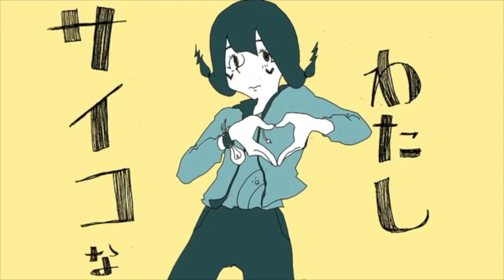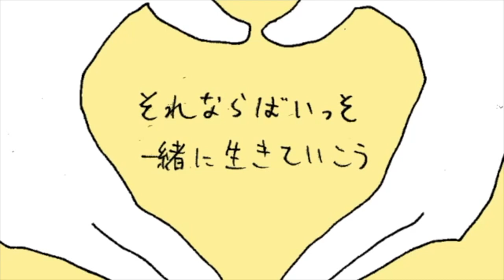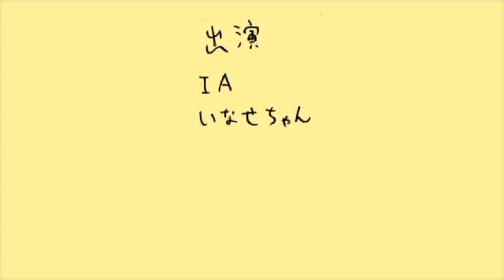サイコなわたし - 石風呂 / Covered by 転寝こより【歌ってみた】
しがないイッパンインザピーポーなわたしですが、
なんと歌い手をはじめて今日で1年となりました…！
何年も夢見ていたこの世界に突然飛び込んで1年、
たくさんの方に聴いていただき、
私の歌声を好きだと言っていただけて嬉しい気持ちでいっぱいです！

素敵な音楽を作り世の中へ送り出してくださる作曲者の皆様はもちろん、
ミックスやエンコードでお世話になった方々、
いつも私の動画を見てくださる皆様、
今日たまたまこの動画を見つけてくださったあなたも、
本当に、ほんとうにありがとうございます！

2年目も、ますますレベルアップしてたくさん歌っていきます！
これからもぜひお楽しみに！よろしくお願いします。
今年はもっと積極的にコラボもしていきたいと思っていますので、
お気軽にご連絡くださいませ！

■ Original
「サイコなわたし」/ 石風呂
Lyrics , Music , illust：石風呂 様

■ Vocal , Mix
転寝こより